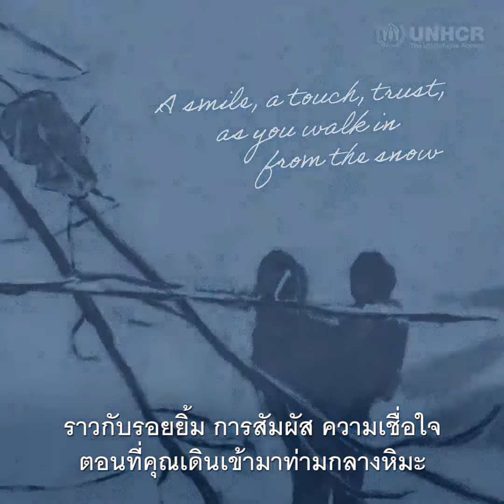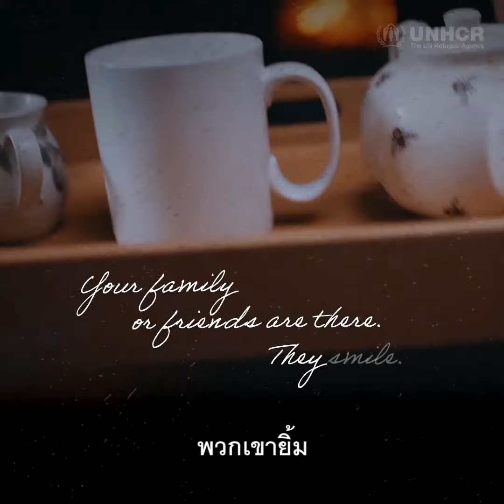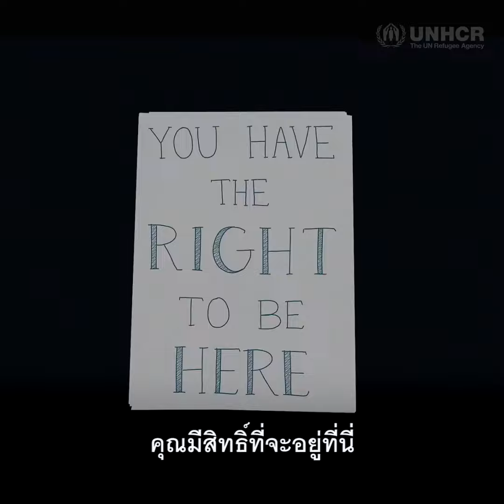Winterization | สำหรับคุณ...ความอบอุ่นคืออะไร?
ก่อนนอนคืนนี้มาฟังบทกวีกันมั้ยคะ? กดที่วีดีโอเพื่อเล่นได้เลยค่ะ

อากาศเย็นๆ แบบนี้เราอยากให้คุณได้ฟังกวีบทพิเศษที่แต่งขึ้นโดยคุณ Neil Gaiman ทูตสันถวไมตรี UNHCR และนักเขียนชาวอังกฤษ ที่จะสร่งแรงบันดาลใจและทำให้คุณรู้สึกอบอุ่นท่ามกลางบรรยากาศสบายๆ ก่อนฤดูหนาวของบ้านเราจะหมดไปค่ะ